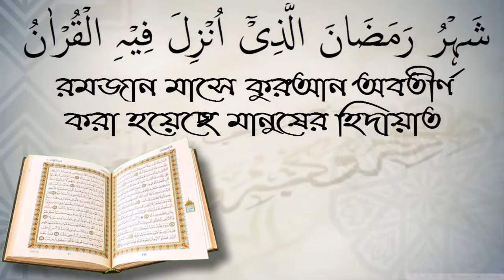ইমাম এবং মুসল্লিদের সুতরা সম্পর্কে বিস্তারিত জানুন। শাইখ ওয়াহিদুল ইসলাম সালাফি।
ইমাম এবং মুসল্লিদের সুতরা সম্পর্কে বিস্তারিত জানুন। শাইখ ওয়াহিদুল ইসলাম সালাফি। আপনাকে AL FURQAN media.